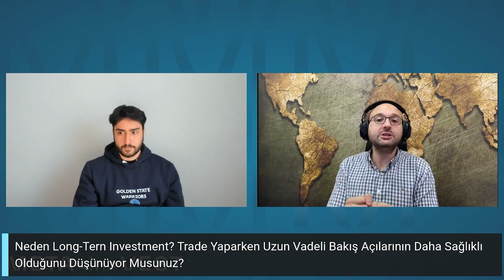Makro Veriler, Teknik Analiz, On-Chain"in Işığında Bitcoin Değerlendirmesi | Eralp Büyükaslan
METAinVEST serisinin yeni bölümünde topluluk yöneticimiz Aybars Dorman, Kripto Analisti ve Eğitimci Eralp Büyükaslan'ı konuk etti.

Bu bölümde “Makro Veriler, Teknik Analiz, On-Chain Verilerinin Işığında Bitcoin değerlendirmesi” hakkında konuştuk.

Bölümün Podcasti

Bölümde öne çıkan konular
1.  Makro Verilerin Önemi ve Piyasaların Takibi Nasıl yapılır?
2.  Teknik Analiz ve On-Chain İle Bitcoin Değerlendirmesi Nasıl yapılıyor? Dikkat edilmesi gerekenler nelerdir?
3.  Neden Long-Tern Investment? Trade yaparken, Uzun vadeli bakış açılarının daha sağlıklı olduğunu düşünüyor musunuz?

🌌 METAinVEST'te merkeziyetsiz finans dünyasının derinliklerini, Kripto evreninde yaşanan yeni gelişmelerin finansal ve yatırımsal yönlerini ve Web3 girişimlerine yatırım yapılırken dikkat edilmesi gerekenler gibi daha pek çok yatırım ile ilişkili konularda sizlere aydınlatıcı bilgileri sunmayı amaçlıyoruz.

Metavest, kullanıcılarına kripto varlık almayı - satmayı ve akıllı yatırım tavsiye araçları ile yatırımlarını büyütmeyi sağlayan güvenli bir Web3 neo bankadır. Kripto dünyasının ayrıcalıklarına erişmenin en kolay yolu Metavest'te. Dijital bankacılığı kripto ile birleştirerek, blok zincirini hayata bağlıyoruz. Metavest ile yatırım yapmanın kolay yolunun tadını çıkarın! Metavest MVST💧

Şimdi App Store ve Google Play Store'dan indirin!